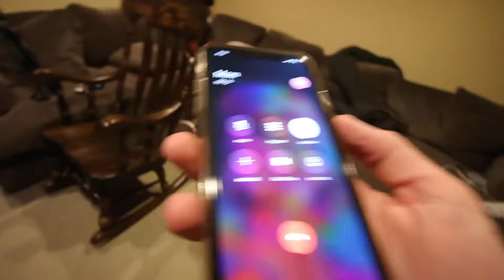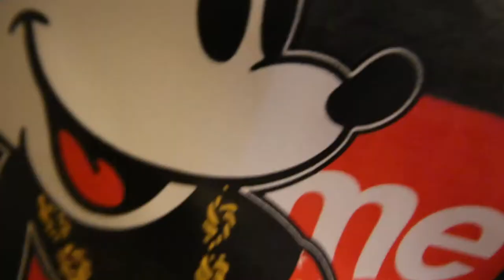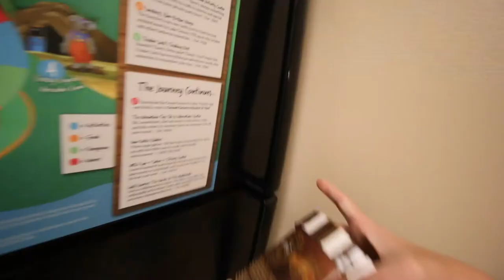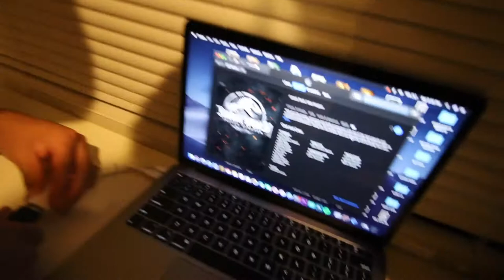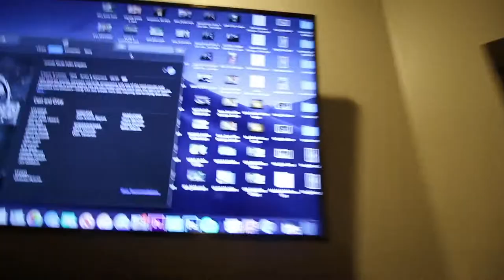HANDING OUT ICE CREAM TO STRANGERS!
VLOG 6

Camera: Canon 70D
Lens: Canon ef 24mm
Mic: Rode videomic go
Tripod: Joby Gorillapod
Computer: MacBook Air 2019
Editing software: Adobe Premiere